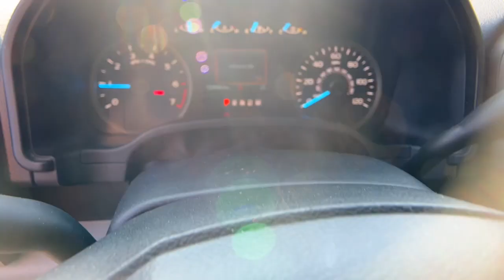2020 Ford F-150 Asheboro, Greensboro, Troy, Siler City, Triad, NC P5915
Rapid Red Metallic Tinted Clearcoat Used 2020 Ford F-150 XLT available in Asheboro, North Carolina at Asheboro Ford. Servicing the Greensboro, Troy, Siler City, Triad, NC area.

Asheboro Ford
1602 E Dixie Dr

bEquipment/bbrThis vehicle features a hands-free Bluetooth phone system.  with XM/Sirus Satellite Radio you are no longer restricted by poor quality local radio stations while driving the Ford F-150.  Anywhere on the planet you will have hundreds of digital stations to choose from. An off-road package is installed on the vehicle so you are ready for your four-wheeling best. The rear parking assist technology on the Ford F-150 will put you at ease when reversing.  The system alerts you as you get closer to an obstruction. Protect the Ford F-150 from unwanted accidents with a cutting edge backup camera system. The installed navigation system will keep you on the right path. This vehicle has adjustable pedals that are luxurious and safety conscious. This vehicle has a V6 3.5L high output engine. When you encounter slick or muddy roads you can engage the four wheel drive on the Ford F-150 and drive with confidence.brbrbPackages/bbrFX4 Off-Road Package. Equipment Group 302A Luxury: Leather-Wrapped Steering Wheel; AM/FM Stereo with 6 Speakers; 8-Way Power Driver Seat; 4.2 Productivity Screen in Instrument Cluster; Power Glass Heated Sideview Mirrors; Power-Adjustable Pedals; Fixed Backlight with Privacy Glass; Heated Front Seats; Rear Under-Seat Storage. Max Trailer Tow Package. XLT Chrome Appearance Package: Single-Tip Chrome Exhaust; P275/65R18 OWL A/T Tires; Chrome Door and Tailgate Handles with Body-Color Bezel; 18 Chrome-Like PVD Wheels; 2-Bar Style Grille with Chrome 2 Minor Bars. Electronic Locking with 3.55 Axle Ratio. Cloth 40/console/40 Front Seats. Reverse Sensing System. Power Glass Heated Sideview Mirrors. P275/65R18 OWL A/T Tires. **Equipment listed is based on original vehicle build and subject to change. Please confirm the accuracy of the included equipment by calling the dealer prior to purchase.**
FX4 Off-Road Package,Equipment Group 302A Luxury: Leather-Wrapped Steering Wheel; AM/FM Stereo with 6 Speakers; 8-Way Power Driver Seat; 4.2 Productivity Screen in Instrument Cluster; Power Glass Heated Sideview Mirrors; Power-Adjustable Pedals; Fixed Backlight with Privacy Glass; Heated Front Seats; Rear Under-Seat Storage,Max Trailer Tow Package,XLT Chrome Appearance Package: Single-Tip Chrome Exhaust; P275/65R18 OWL A/T Tires; Chrome Door and Tailgate Handles with Body-Color Bezel; 18 Chrome-Like PVD Wheels; 2-Bar Style Grille with Chrome 2 Minor Bars,Electronic Locking with 3.55 Axle Ratio,Cloth 40/console/40 Front Seats,Reverse Sensing System,Power Glass Heated Sideview Mirrors,P275/65R18 OWL A/T Tires,AppLink/Apple CarPlay and Android Auto smart device mirroring,Ford Co-Pilot360 - Pre-Collision Assist with Automatic Emergency Braking (AEB) forward collision mitigation,FordPass Connect 4G mobile hotspot internet access,Rear mounted camera,Brake assist system,Cruise control with steering wheel mounted controls,FordPass Connect smart device and keyfob engine start control,Integrated navigation system with voice activation,Heated driver and front passenger seats,Primary monitor touchscreen,Part-time 4WD,EcoBoost 3.5L V-6 port/direct injection, DOHC, Ti-VCT variable valve control, twin turbo, regular unleaded, engine with 375HP,MyKey restricted driving mode,SecuriCode external keypad door lock control,Bluetooth wireless audio streaming,Pro Trailer Backup Assist trailer backup assist,Ford Co-Pilot360 - Auto High Beam auto high-beam headlights,SecuriLock immobilizer,Trailer sway control,Bluetooth handsfree wireless device connectivity,SiriusXM Traffic real-time traffic,SYNC 3 external memory control,AdvanceTrac w/Roll Stability Control electronic stability control system with anti-roll,Hill Start Assist,Hill Descent Control,Reverse Sensing System rear parking sensors,3 12V power outlets,Front fog lights,Leather and metal-look steering wheel,Tailgate Assist easy lift tailgate,Tailgate Assist easy lift tailgate,Active grille shutters,SYNC 3 911 Assist emergency SOS system via mobile device,Manual rear child safety door locks,Trailer hitch light,Travel Link real-time weather,Heated driver and passenger side door mirrors,Manual tilting steering wheel,Manual telescopic steering wheel,Easy Fuel capless fuel filler,Auto stop-start engine,Power adjustable pedals,Cloth front seat upholstery,6 airbags,Auto-locking doors,Driver front impact airbag,Seat mounted side impact driver airbag,Safety Canopy System curtain first and second-row overhead airbags,Passenger front impact airbag,Seat mounted side impact front passenger airbag,3.